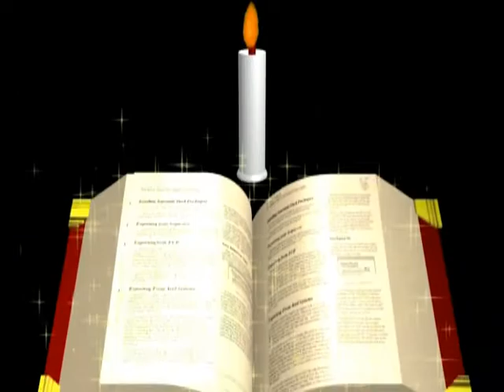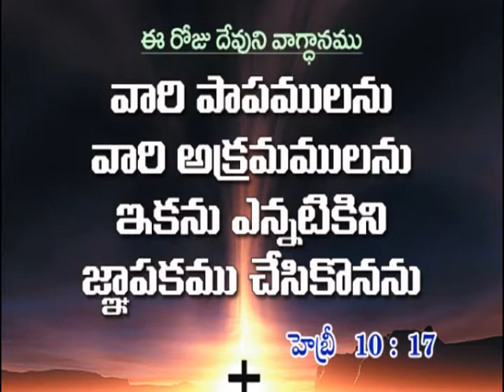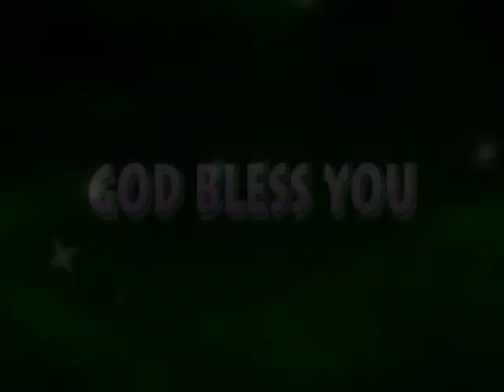Joy Cherian - Konda Meeda Prasangam (Matthew 5:27-30) - (Part-5)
Listen to Message "Konda Meeda Prasangam  (Matthew 5:27-30) -  (Part- 5)" by Sis. Joy Cherian